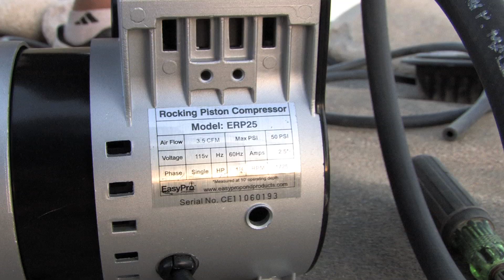Pond Aerator Installation | Large Pond Management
How to install an aerator on a 1/4 acre agricultural large pond. Understanding Pond Aeration and its benefits for management.